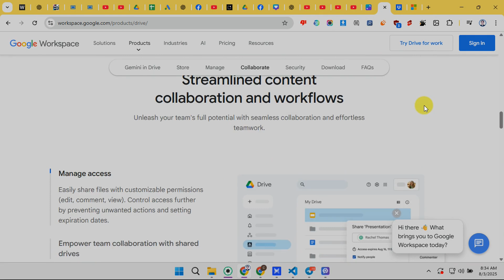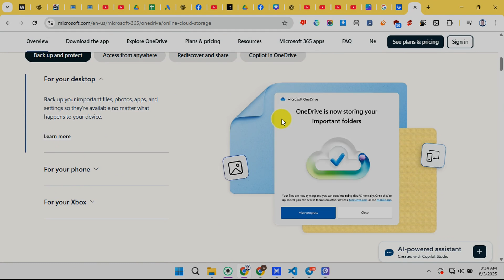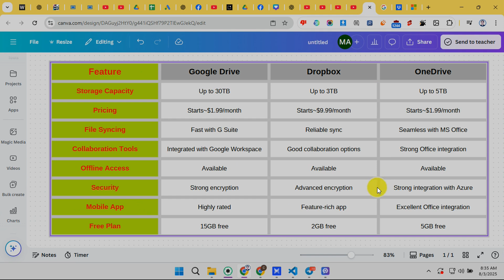Google Drive Vs Dropbox Vs OneDrive | Best Cloud Storage Service In 2025?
In this video, we'll delve into a comprehensive comparison of Google Drive, Dropbox, and OneDrive to determine which is the best cloud storage service in 2025. As digital storage needs surge, choosing the right platform becomes crucial. Google Drive remains a top contender due to its seamless integration with Google Workspace, perfect for those who thrive on collaboration and need real-time sync using Google Docs and Sheets. It's an ideal choice for individuals and teams embedded in the Google ecosystem, despite its limited offline capabilities. Meanwhile, Dropbox shines with a user-friendly interface and is favored by creative professionals for its advanced features like Smart Sync and robust third-party app integrations. Although Dropbox offers a fluid workflow experience, it often comes with higher costs, especially when you seek more storage capacity. Lastly, OneDrive is Microsoft’s powerful cloud storage solution deeply intertwined with Office 365, offering 1TB with its subscription and exceptional security features that include file versioning and multi-factor authentication. OneDrive is best for businesses heavily utilizing Microsoft tools, and its competitive pricing offers significant savings when paired with Office 365. When evaluating storage options, Google Drive provides from 15GB free to scalable paid plans, Dropbox and OneDrive being geared towards subscription models. In terms of integration, both Google Drive and OneDrive offer robust ecosystems, but Dropbox steals the show with ease of use. Whether you value office tool integration, top-notch security, seamless collaboration, or an intuitive interface, each platform has its merits. Watch the entire video for an in-depth examination of these top contenders to make an informed decision on which best suits your cloud storage needs for 2025 and beyond. Don't miss out on which service emerges as the king of cloud solutions.